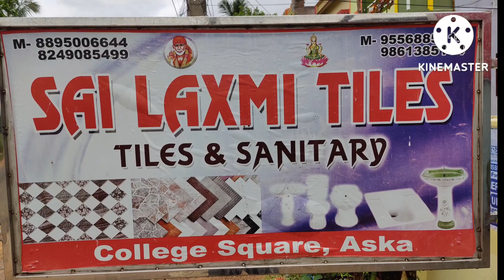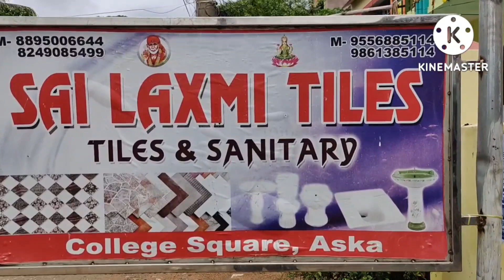July 9, 2022